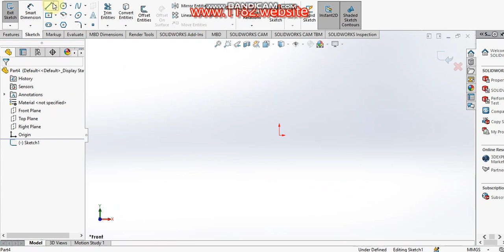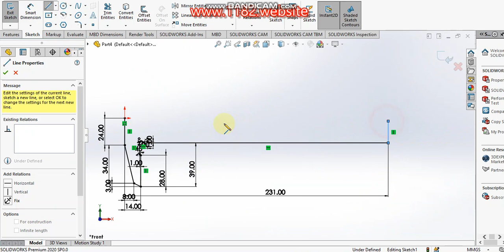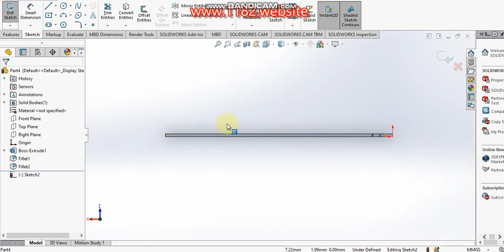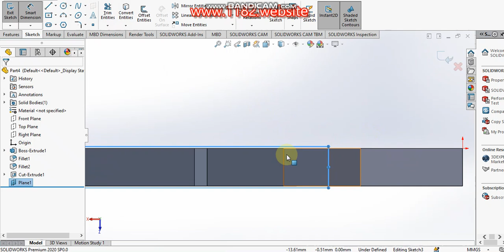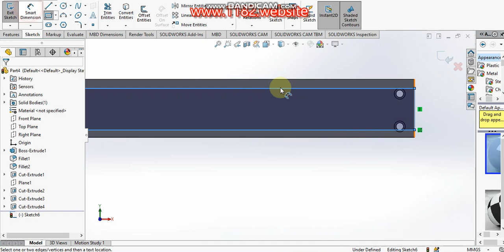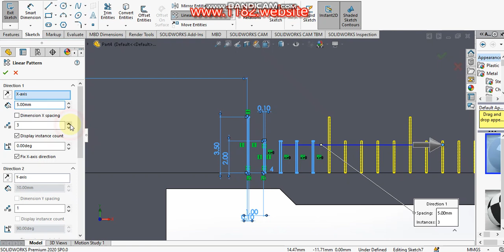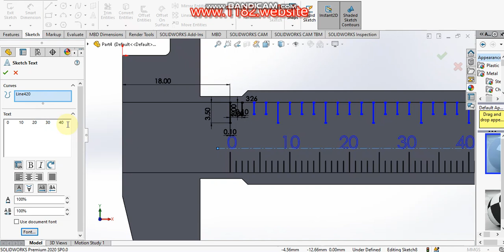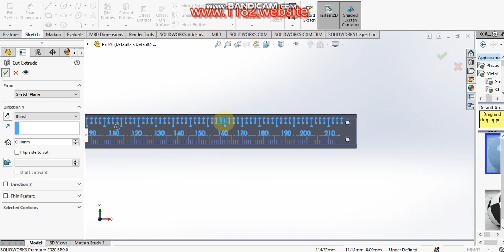3D Modeling a Digital Vernier Caliper in SolidWorks. 1. Main Beam (Body)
🔧 In this video, we take you through the step-by-step process of designing a digital Vernier caliper in SolidWorks. Whether you're a beginner or an experienced user, you'll learn how to create each component, including the main body, jaws, depth rod, and digital display. Watch as we bring the design to life using precise measurements and advanced modeling techniques!

📐 What's covered in this tutorial:

Designing the main body (beam) with engraved scale markings
Creating the fixed and movable jaws for accurate measurements
Adding the depth rod for depth measurement functionality
Building a digital display unit with a modern, sleek design
Assembling all parts in SolidWorks for a fully functional 3D model
💡 Perfect for SolidWorks enthusiasts looking to enhance their 3D modeling skills!